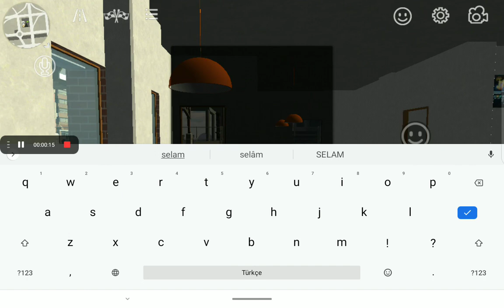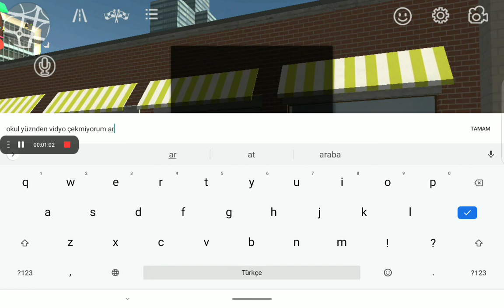arkadaşlar hadi izleyin biraz roleplaygibi oldu ama neyse seviliyosunuz😘😘😘😘😘😘💕💕💕💕💕💕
vidyo atmıyorum arkadaşlar çünkü okula gidiyordum